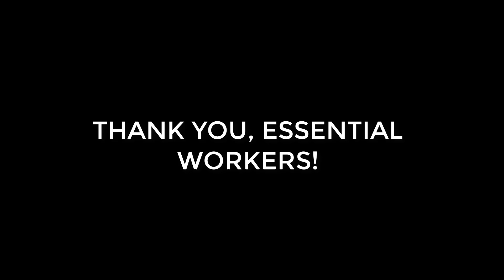CMCS Serves - Our Visit to UPS